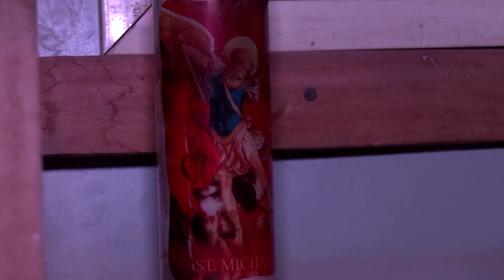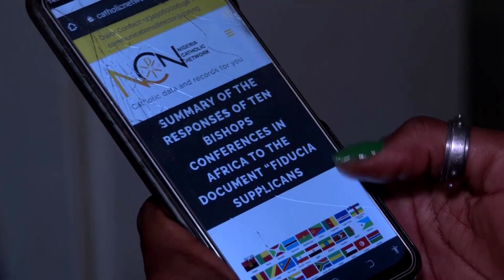Nigerian Catholics see no same sex blessings soon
The Vatican may have declared that clerics can administer blessings to same-sex couples, but in Nigeria - where same sex relationships are criminalized, gay Catholics say it will take time before they are accepted.